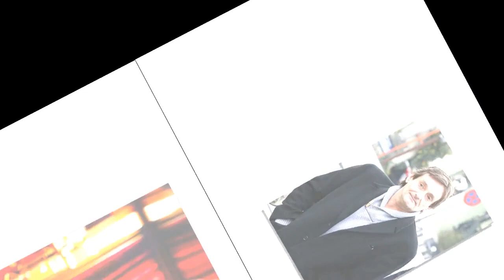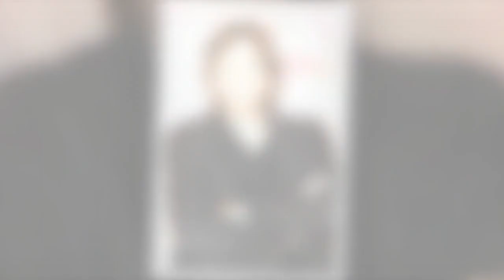Accident de Pierre Palmade : les deux hommes en fuite bientôt interpellés ? L'enquête s'accélère